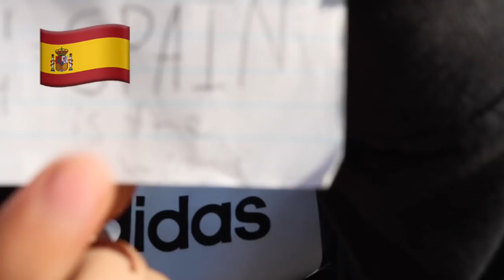Russia 2018 World Cup Final Four & Champion Predictions!!!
- Russia 2018 World Cup Predictions!!!
- Soccer & FIFA 18 Videos Uploaded Weekly

CAMERA GEAR DOWN BELOW

- NEW CAMERA
- OLD CAMERA
- SHOTGUN MIC
- BENDY TRIPOD
- GAME CAPTURE
- CAMERA GLIDER